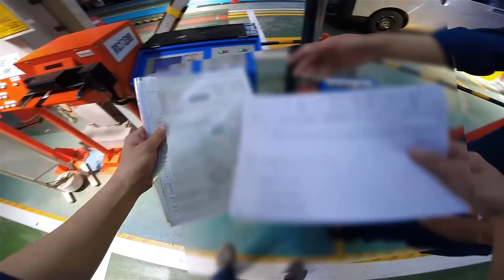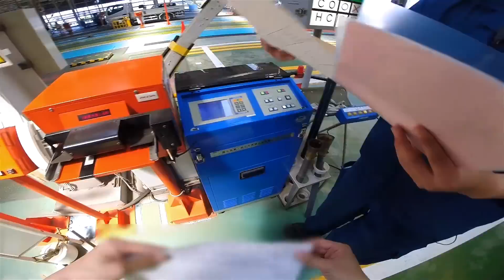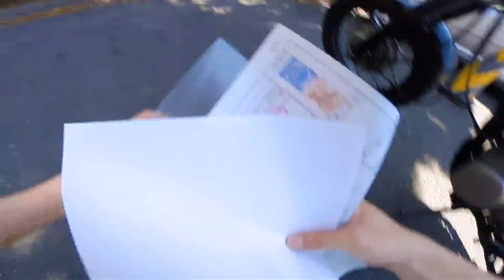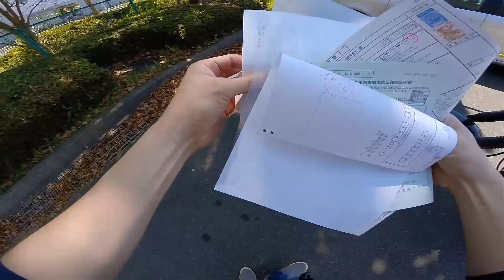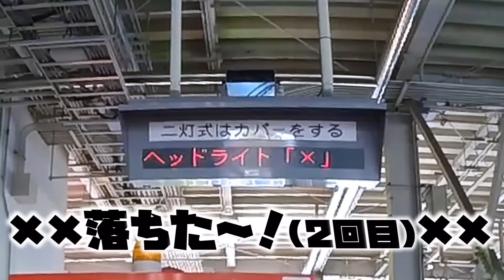【Motovlog】24年落ち5万円のSR400が車検に落ちる。(ユーザー車検前編)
何事も経験と思い、はじめてのバイクユーザー車検にチャレンジしました。

▼ 撮影機材
▼ モトブログ撮影機材

〒530-0011大阪府大阪市北区大深町3-1グランフロント大阪北館 7階GVH
お手紙・贈り物などはこちらへお願い致します。

【お仕事のお問合せ】 川井浩二